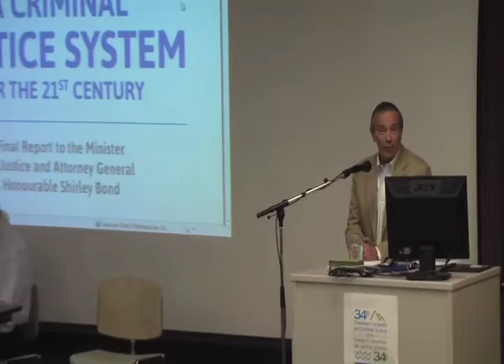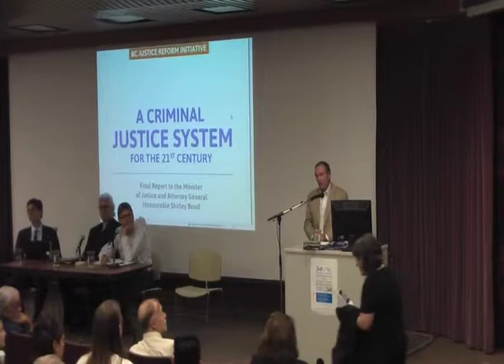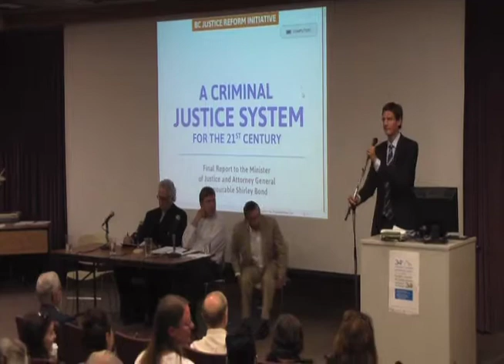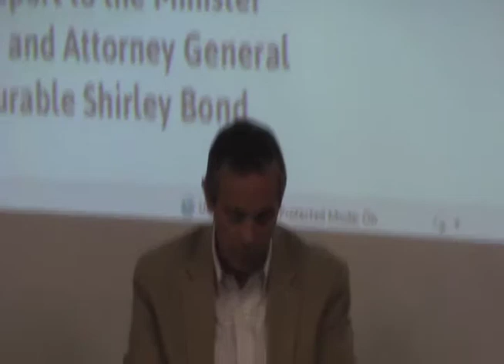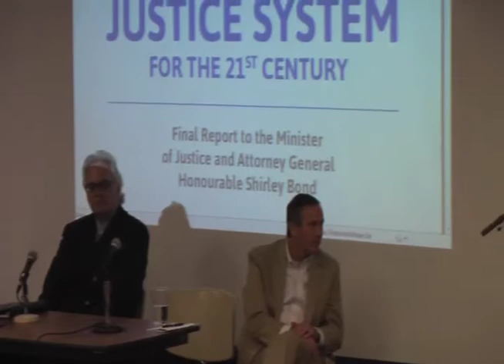Recommendations for the BC Justice System- Part 1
Jeoff Cowper chaired a committee to make recommendations to reform the BC Justice System.
Two part video. 29 minutes each.